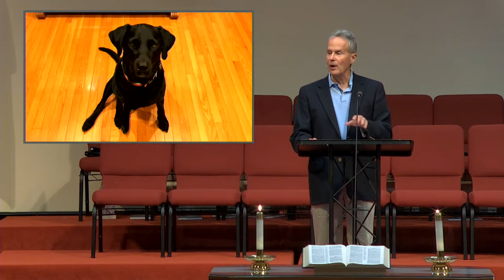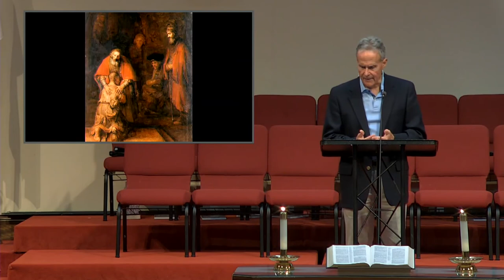Saint John UMC Sermon for Sunday, May 15, 2022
Pastor Tom Grieb continues our series "Home Construction."

It has been called “the greatest short story ever told.”  The Parable of the Lost Son is the story of a father’s enduring love.  The father releases his son, who with mixed-up priorities spends his inheritance on “wild and reckless living.”  Recognizing his need, the boy decides to return to his father, only this time as one of his hired servants.  Instead, the boy is lovingly received and a great celebration ensues.

The Parable of the Lost Son is really a story about the love God has for each of us.  All too often we go our own way, and upon our return God receives us in his warm, loving embrace.  God’s love toward us is always gracious, always compassionate, always forgiving.

As we make God’s love our own, we find ourselves at a much better place to share the same with those around us, particularly those at home.  In the “Home Construction” that is always with us, we’d do well to love with the same sort of unconditional, grace-filled love that God has for us.  After all, he is our Heavenly Father.